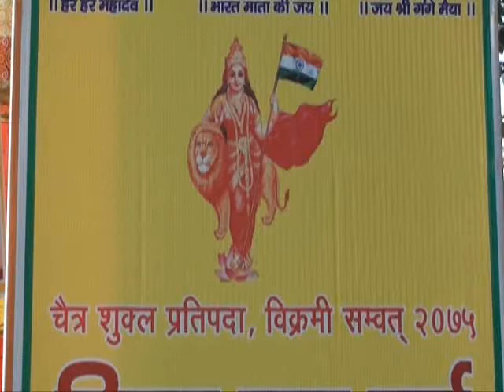हरिद्वार के प्राचीन बिल्केश्वर मंदिर में हिन्दू नववर्ष के स्वागत और नवरात्र पर कार्यक्रम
हिन्दू नववर्ष सम्वत 2075 के अवसर पर हरिद्वार के प्राचीन बिल्केश्वर  मंदिर में अयोध्या एवं वृंदावन धाम के प्रसिद्ध स्वामी श्री विश्वेश प्रपन्नाचार्य जी महाराज के मुखारबिन्द से रामकथा और अन्य कथाओं एवं प्रवचनों  का आयोजन समाजसेवी पण्डित  अधीर कौशिक (गुरूजी कैटरर्स,मोबाइल -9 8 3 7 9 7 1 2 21  ) तथा सभी शिव भक्तों के सौजन्य से नौ मार्च से  आज नूतन वर्ष के प्रथम दिवस अठारह मार्च तक किया गया ,जिसमे सभी भक्तों ने स्वामी जी के श्री मुख से राम कथा ,शिव कथा और अन्य कथाओं के अतिरिक्त अनेक समाजोपयोगी प्रवचनों का श्रवण किया,कल उन्नीस मार्च को प्रातः नौ बजे यज्ञोपरान्त प्रसाद वितरण का आयोजन किया जायेगा ,कार्यक्रम का उद्देश्य समस्त देशवासियों को अपनी प्राचीन संस्कृति के अनुरूप नववर्ष का स्वागत करना और नवीन पीढ़ी में सामाजिक चेतना पैदा कर समाजोपयोगी  उच्च सँस्कार पैदा करना है